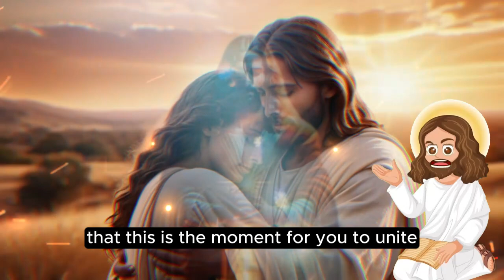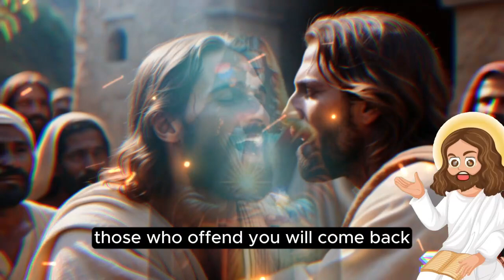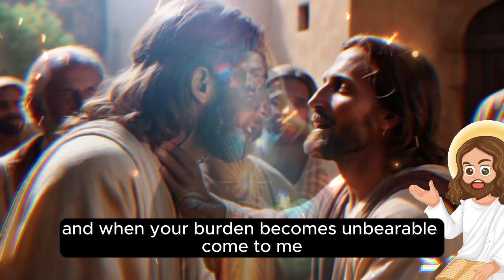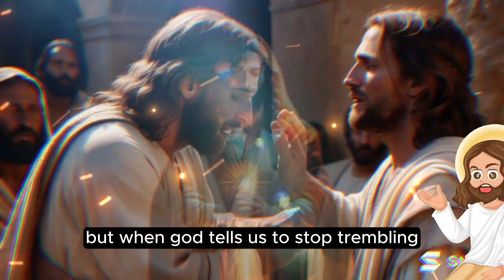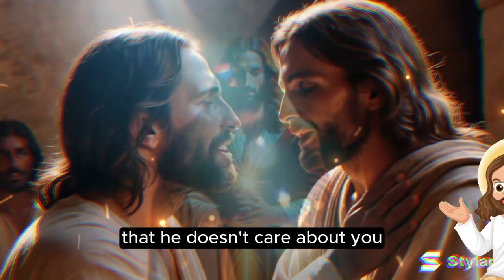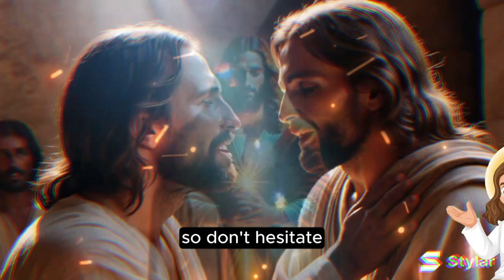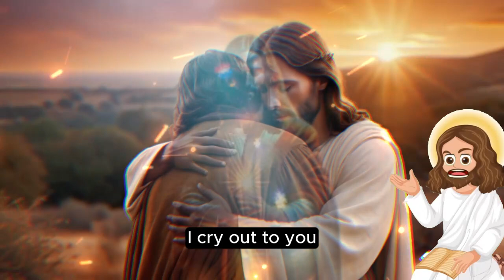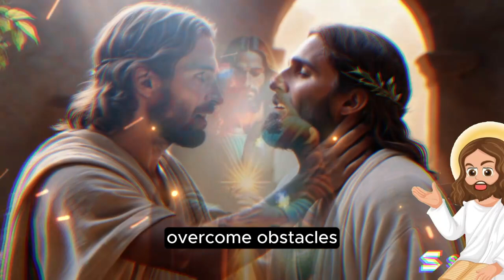Divine Revelation: Open Up Now and Receive Your Answered Prayers from God! 🌟Don't Miss God's Message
Divine Revelation: Open Up Now and Receive Your Answered Prayers from God! 🌟 Don't Miss God's Message to You Today!

1 messages from the angels hours,
2 messages from the angels to you,
3 messages from your angels,
4 message from your angel for today,
5 message from your guardian angel,
6 heavenly angel messages,
7 angels and their messages,
8 angels,
9 the archangels,
10 angelic message,
11 today's gospel,
12 receive a message from the angels,
13 message from the angels,
14 message from the angels for you today,
15 messages from the angels for today,
16 divine messages,
17 message from angels,
18 messages from angels,
19 angels and their messages,
20 angel messages hours,
21 heavenly angel messages,
22 angel messages for you,
23 your angel's message for today,
24 the archangels,
25 message from your guardian angel,
26 today your angel tells you,
27 christian preaching,
28 today's gospel,
29 messages from your angels,
30 angelic message,
31 angels,
32 increasing my self-esteem,
33 metaphysics,
34 spiritual growth,
35 spiritual development,
36 channeling,
37 archangel jeremiel,
38 ivan donalson,
39 your life will not be the same

angels,
archangels,
angelic message,
today's gospel,

1111🙌💖